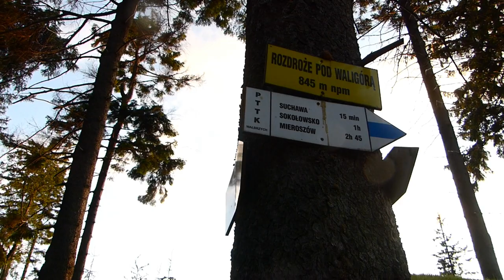Testujemy świeżą wiatę na Rozdrożu pod Waligórą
Dotarliśmy do informacji, że niedawno na Rozdrożu pod Waligórą powstała wiata w duńskim stylu. Spontanicznie podjęta decyzja o górskim spacerze i sprawdzeniu czy owa wiata pachnie jeszcze świeżością. Przy okazji równie spontanicznie następnego dnia weszliśmy na Ruprechticki Szpiczak.